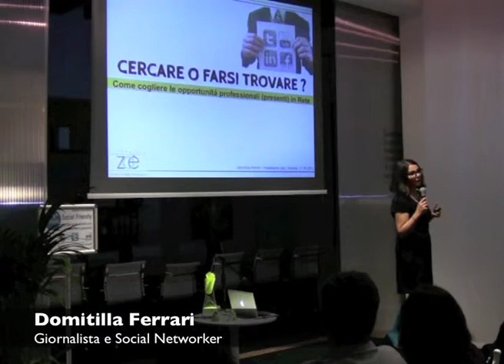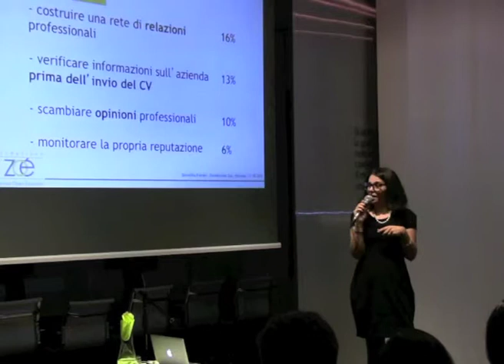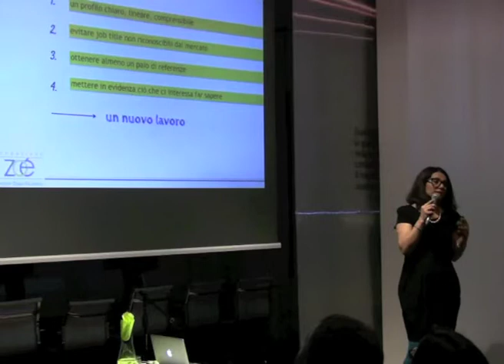La salute delle relazioni nel lavoro. Domitilla Ferrari a Vivere sani, Vivere bene 2013.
Cogliere le opportunità attraverso la rete.
Siamo tutti online. Ma hai mai pensato che anche Facebook potrebbe avere un ruolo nella ricerca di un lavoro o di nuove opportunità di business? E Linkedin? Lo conosci? Se un'agenzia di selezione del personale ricerca la tua presenza on-line, cosa trova? Internet e i social media, se ben utilizzati, possono essere potenti strumenti per la ricerca di un'occupazione. Quest'incontro ti darà spunti per sfruttarli al meglio.